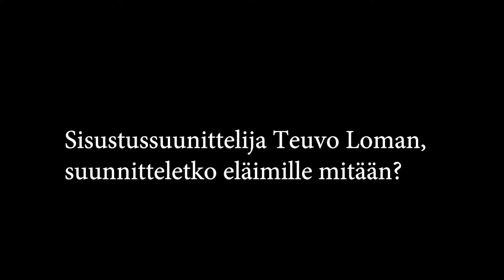Teuvon haastis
Teuvon haasttelu